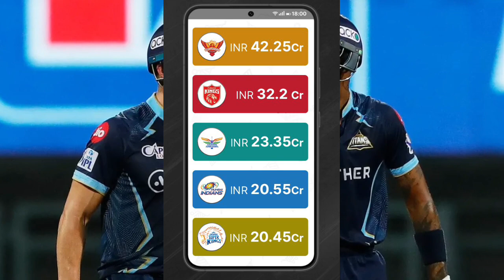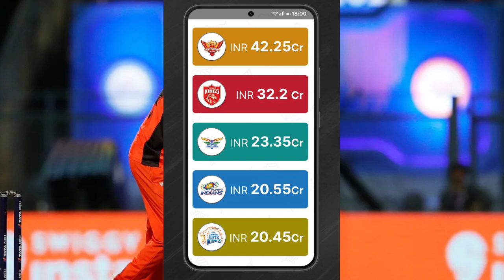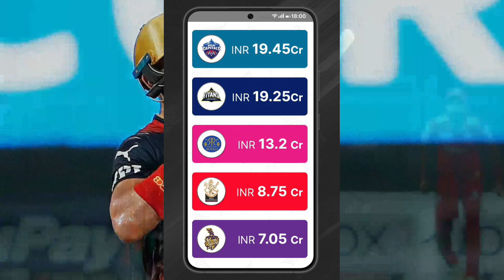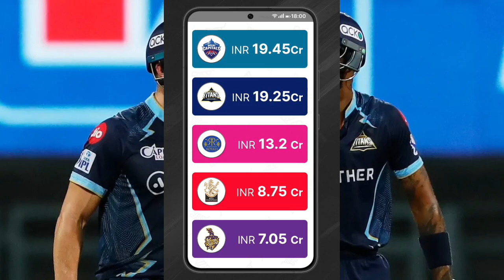IPL 2023 Auction : All Teams Purse Balance | Purse Balance of All Teams in IPL 2023